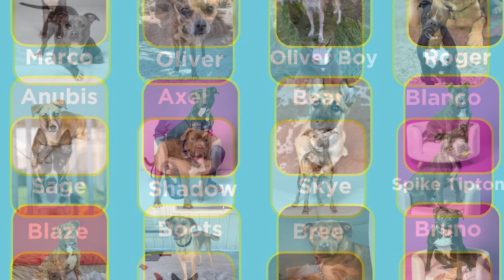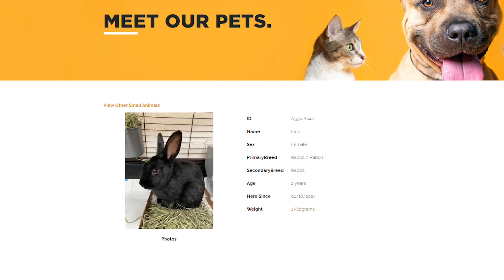Palm Springs Animal Shelter on Desert Chat February 2024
Join us for an exclusive interview with Desert Chat as we delve into the heartwarming story of Finn the Rabbit and discuss our upcoming Desert Pet Walk Event!

At the Palm Springs Animal Shelter, we're dedicated to finding loving homes for all animals, including our large dogs who are currently over capacity. Support our mission by learning more about Finn's journey and how you can participate in our Desert Pet Walk Event to raise awareness and funds for our shelter. Let's make a difference together!